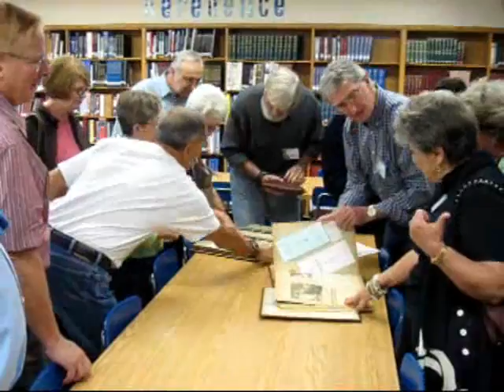Class of '61 50-Year Reunion New Hyde Park Memorial JR-SR HS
New Hyde Park Memorial JR-SR HS  Class of 1961 50th reunion.  Graduates, families, and friends attended.  Lots of catching up, multiple conversations.  If you have the bandwidth watch in 480p.  A great experience, glad I went.  Video Clips captured the evening of Sept. 30, morning of October 1 and evening of October 1, 2011.